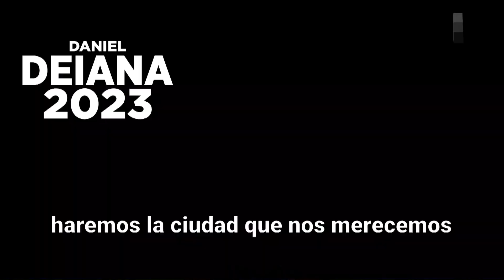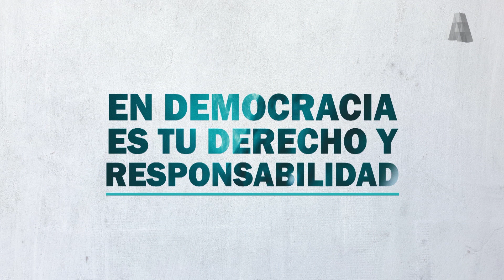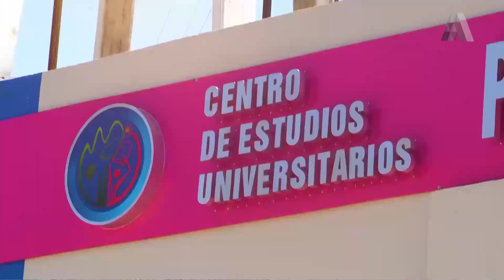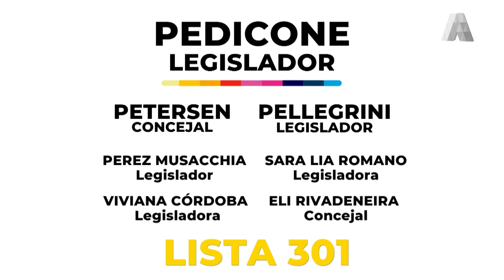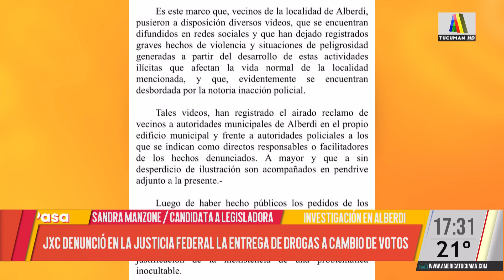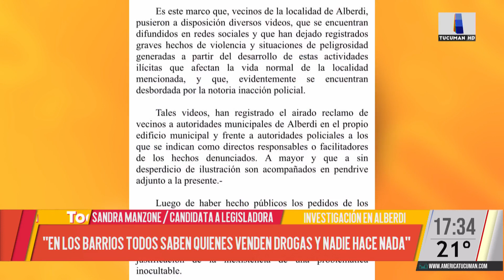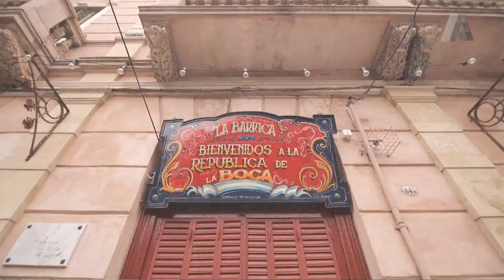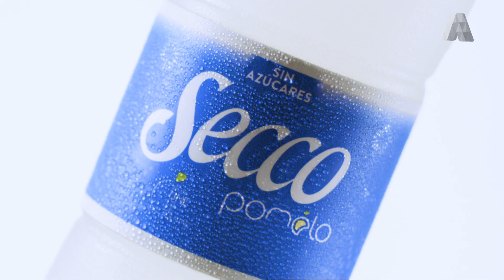TODO PASA 01/06/2023 - PROGRAMA COMPLETO 🟠🟡